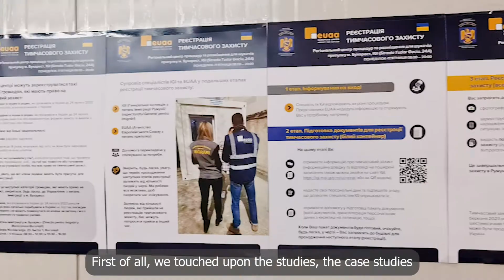Standing with Ukraine: Harmonising the welcome of refugees through training - Meet Aina!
📽️ Watch & discover how the EUAA harmonises the welcome of 🇺🇦 refugees through training!

We offer training to deployed personnel on information provision, vulnerability, 🇪🇺 TemporaryProtection & communication to enhance the quality of 🇪🇺 reception.